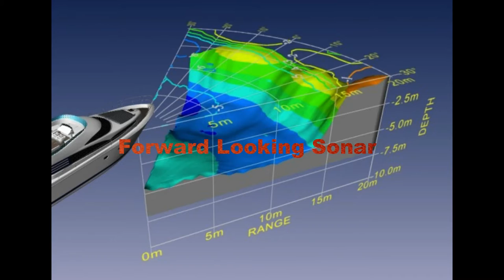Navibo Marine Company Movie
Navibo Marine has more then 10 years experience with the installation & service of Navigation and Communication Equipment for different types of vessels.